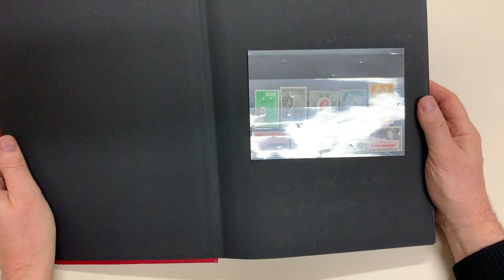Auction 237 Lot 1517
Mostly QEII long sets predominantly the first issues including from Bermuda, BAT, Cyprus plus Independence Overprints, Falkland Dependencies Ships (two sets), Gibraltar (two sets) plus 1960 set, Great Britain 1959 DLR Castles, Malta, Montserrat, PNG (3 sets), Swaziland etc, also Caymans KGVI 1950 Pictorials, unmounted, STC £4500+. A very clean & desirable lot. (Qty many 100s)